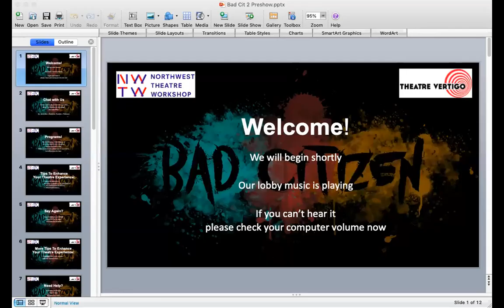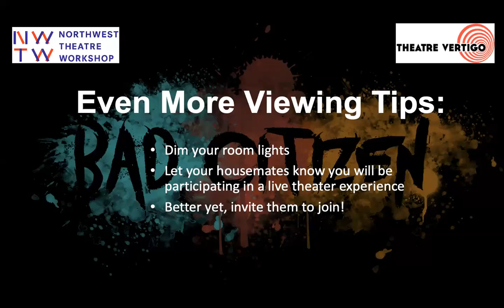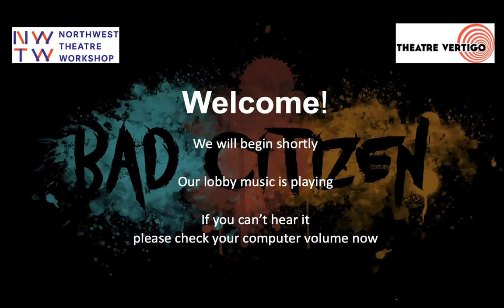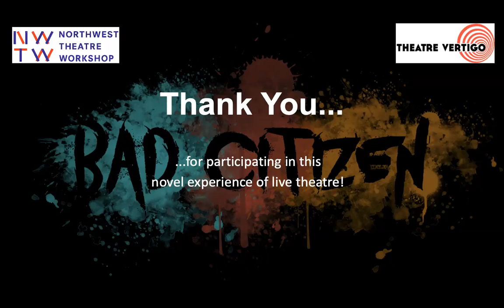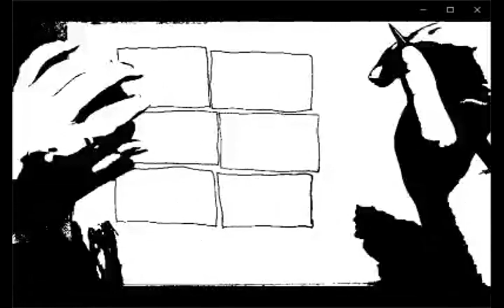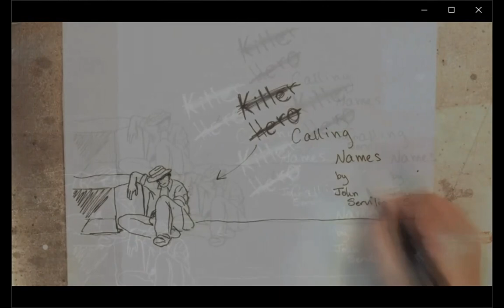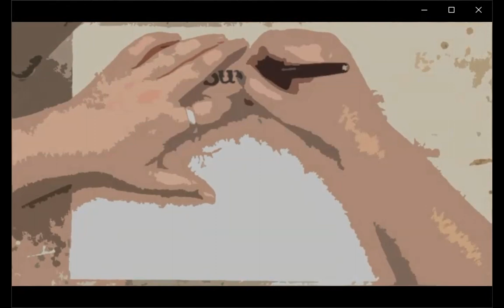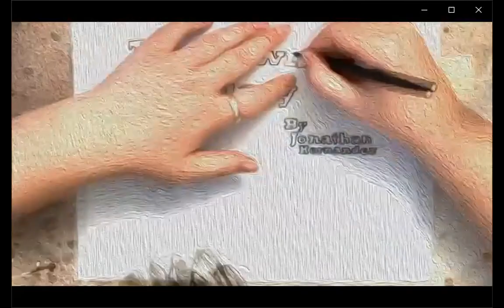Bad Citizen: Part 2 (10/8/2020)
Bad Citizen, a new collaboration between Northwest Theatre Workshop and Theatre Vertigo, is a festival of eight new, short plays, which explore the challenge of being a citizen in a divided society.